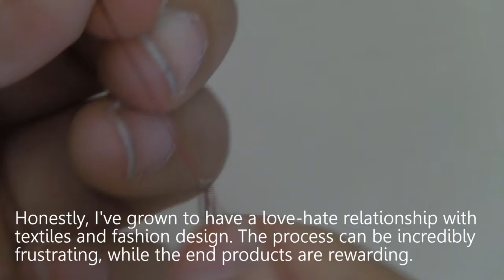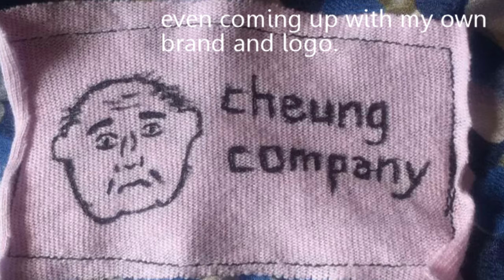SHAD Speak | Fashion Design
Thank you to Think Petrichor for filming!

Written, Directed and Edited by Kitty Cheung

Transcript:
My interest in sewing began in the fifth grade. I began learning online from YouTube tutorials before taking Textiles classes in school. Honestly, I've grown to have a love-hate relationship with textiles and fashion design. The process can be incredibly frustrating, while the end products are rewarding. This passion has allowed me to practice creativity, design, planning, mathematics, problem-solving and organizational skills. My Textiles teacher calls this "fishing" for the bobbin thread. I have since been able to use this skill to create dresses, shawls, shorts and pencil cases for my friends and family, even coming up with my own brand and logo. It astounds me that, with this applied skill, one can take seemingly mundane and unimpressive materials such as a wad of fabric and a spool of thread and create a tangible garment - something that, when worn, can make you feel comfortable and confident. Have a nice day.